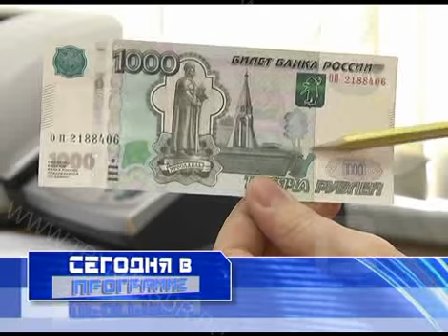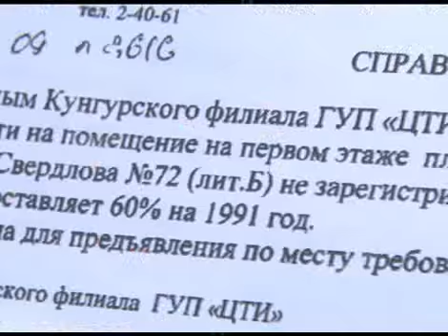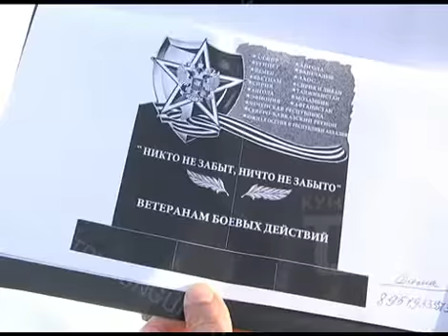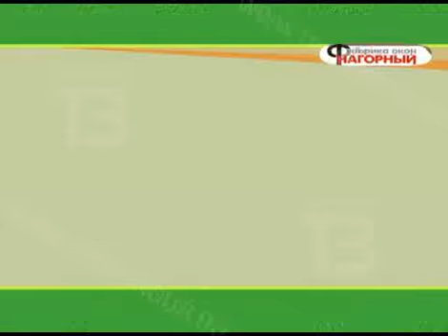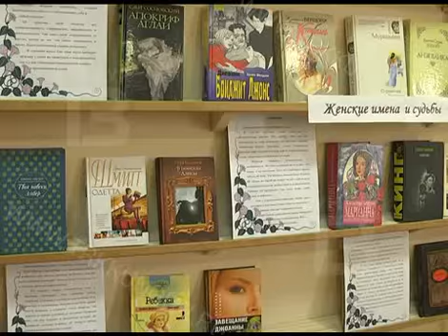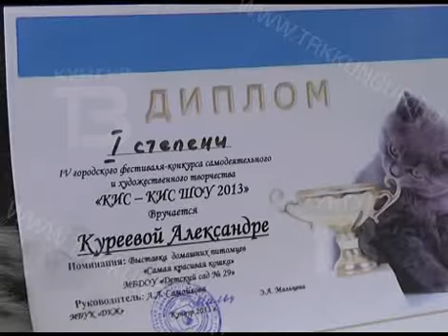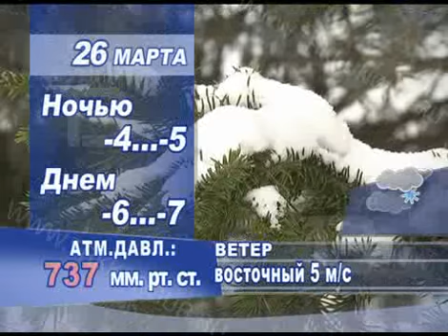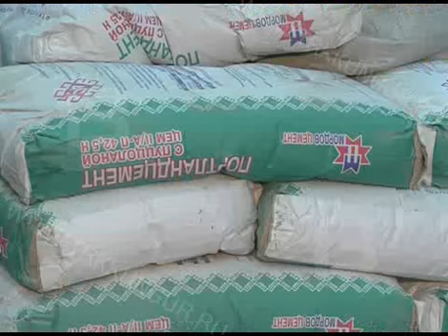GN_25_03_2013